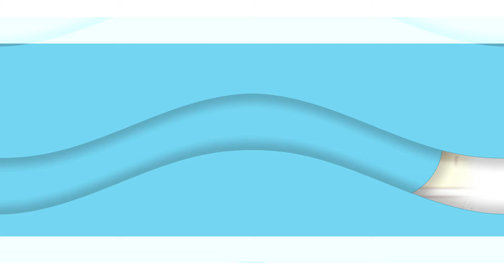HOLDS THE OTTER'S HAND - THE OWL HOUSE COMIC DUB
Original:
-Voice:
Video made by Dubbing fans
-video editing software: Camtasia Studio 8
-image editing software: Adobe Photoshop CS6
-audio editing software: Audacity